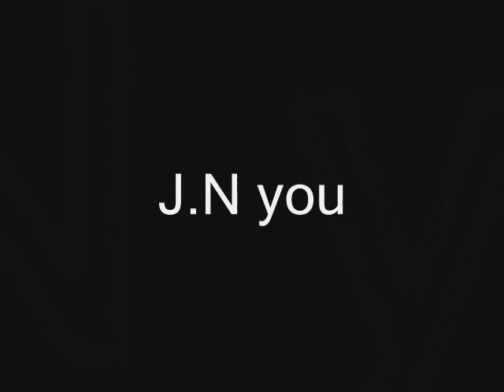Baila con Flow - J.N ft Jay "Una Sola Cara"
J.N mc ft Jay mc... Esperamos sea de su Agrado, Link de descarga